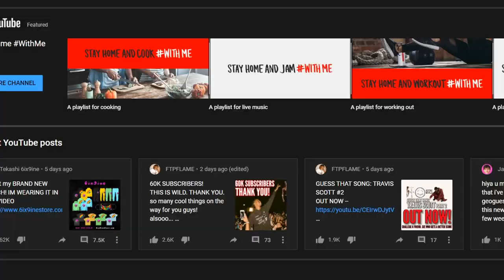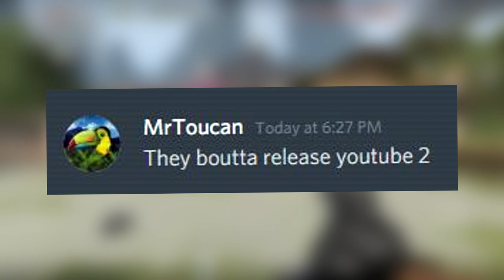Every YouTube Video Deleted...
Every YouTube Video Deleted... YouTube had a recent bug on 5/14/2020 where you could not find one video on the entire platform. Every video was deleted, YouTube was completely broke today. The only thing that still showed was youtube ads, and yes they were the inappropriate ones.

                                                    Music